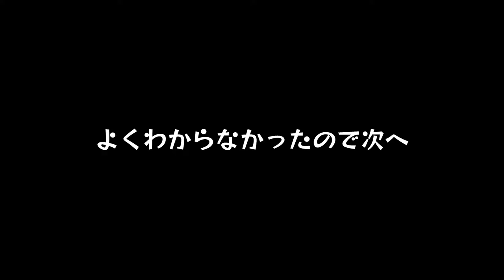#15【ゼル伝】新ダンジョン攻略方法は、ゴースト狩りだ！「ゼルダの伝説 トワイライトプリンセスHD」【える(ELZA LET)】